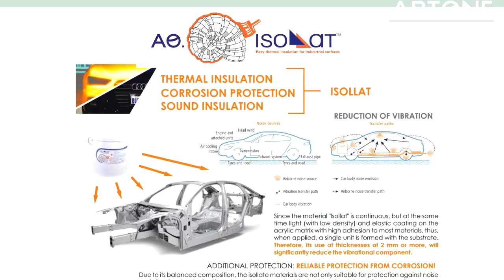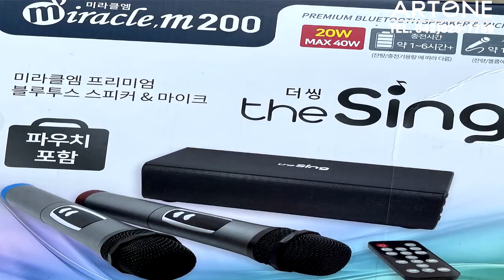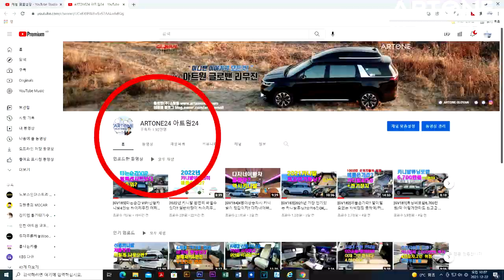[GV335-336]카니발의 변신은 자유? VIP를 위한 어쩌다7인,어쩌다8인승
미니밴[MPV]전문기업 아트원(주)4세대 신형카니발 9인승 가솔린 차량으로 새롭게 제작되는 아트원 글로밴 하이리무진 차량에 의전용[VIP]전동시트가
1석 혹은 2석 장착된 영상 담습니다.
골프 여행시에도 넉넉한 트렁크 공간+주행중 즐거움을 줄수있는 하이리무진
계약시 2-3개월이면 충분 합니다.
아트원 본점:
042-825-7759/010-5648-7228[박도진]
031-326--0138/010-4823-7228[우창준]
아트원 전국지사:
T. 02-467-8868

📢BGM
✔️Track - extenz - Endless Summer